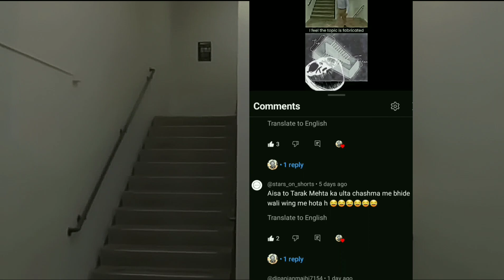"The Mystery of the Infinite Staircase: Science or Myth? 🤯"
Welcome to Sigma Science! 🌌🔬 Dive into the astonishing wonders of science, presented in a unique and engaging way. From mind-blowing experiments to fascinating scientific phenomena, we bring the marvels of reality to you in a different context. Join us on this journey of discovery and let your curiosity soar! 🚀✨